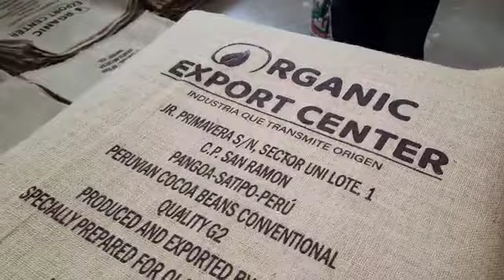Sack customers |Hessian jute sack |Int.customer review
Hessian Jute fabrics to Hessian sack